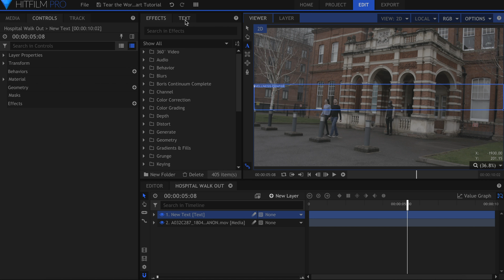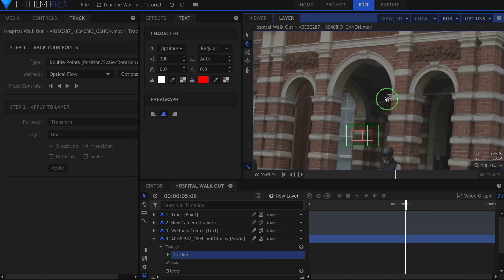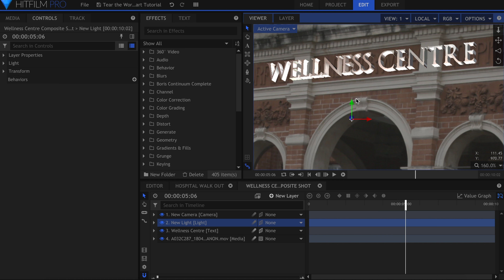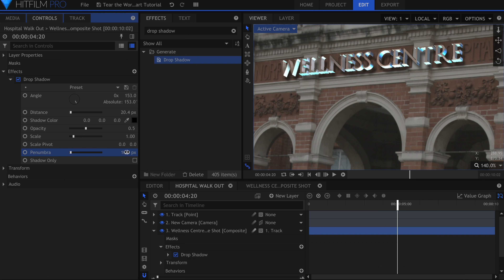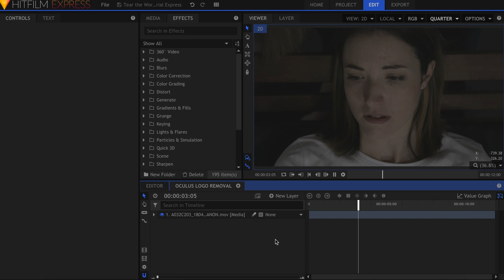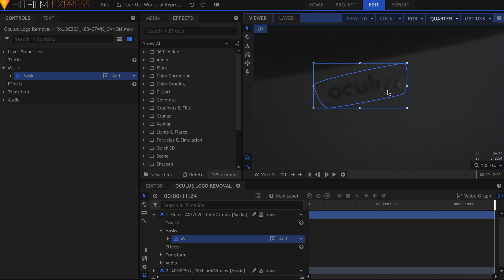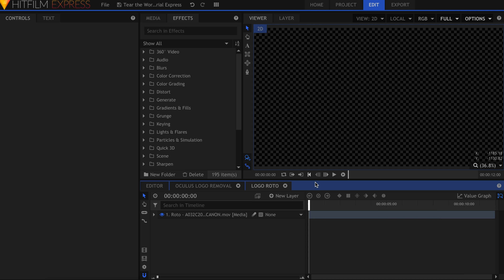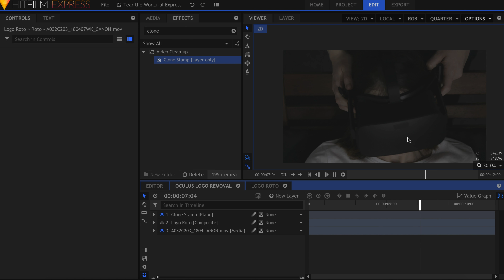How to extrude text and hide logos | HitFilm Express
This week Javert shows you how HitFilm can be used to remove a logo using clone stamp, and create a building sign using Geometry extrude effects. These effects were incredibly useful in a recent 48 hour film festival submission some of the HitFilm team and friends took part in.

This was a very time limited event so these effects work quickly but aren't perfect. If you're using these effects in your own project and have more time than we did be sure to play around some more.